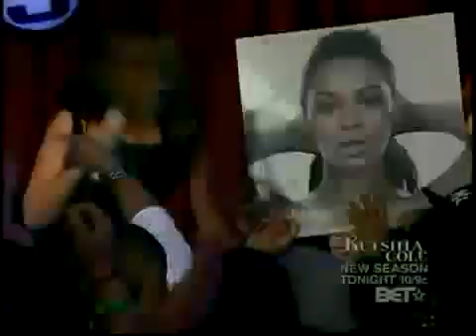Beyonce - Single Ladies(live) - I'm Sasha Fierce